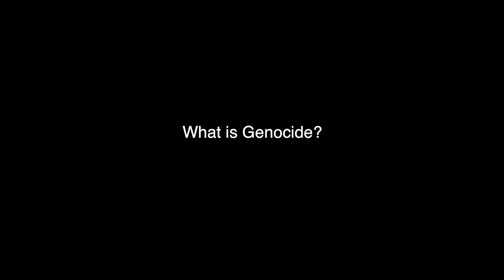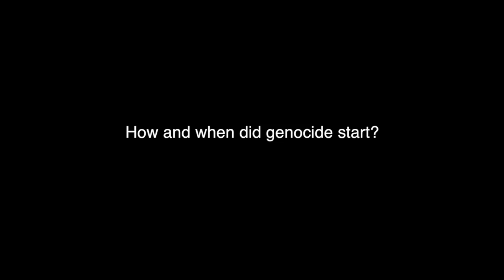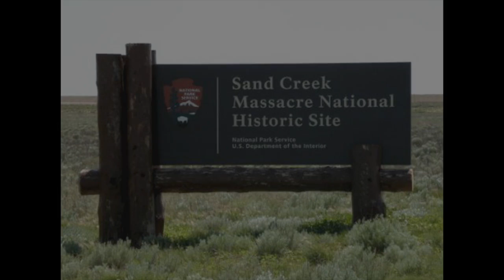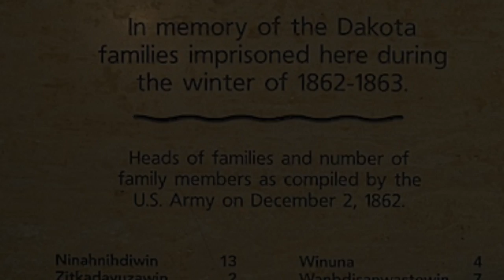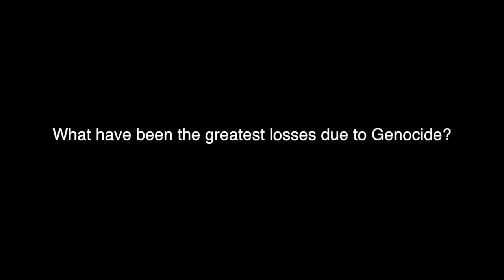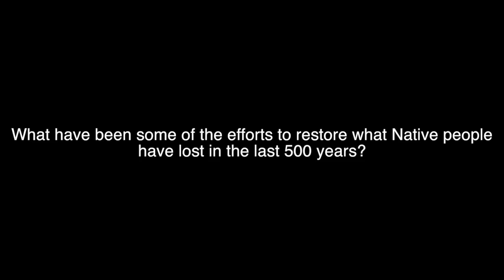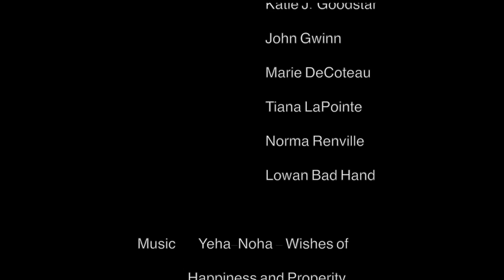Genocide on Native Indigenous People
This video is about Genocide on Native Indigenous People